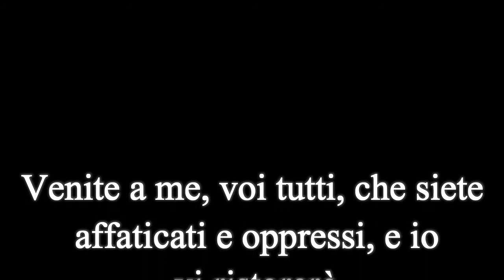Meditazione del Past. Gianpaolo Santoro - preghiera nella casa di un fedele 20 aprile 2017